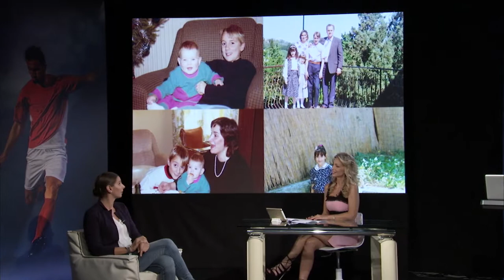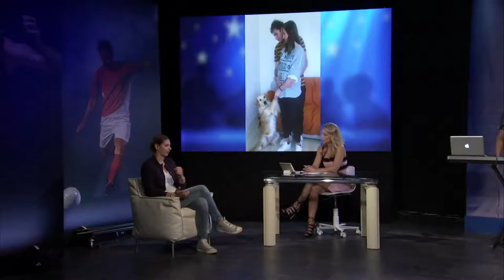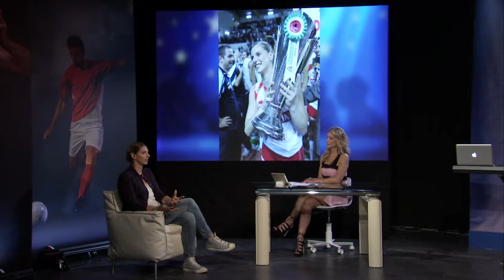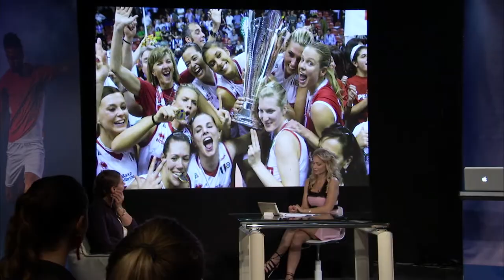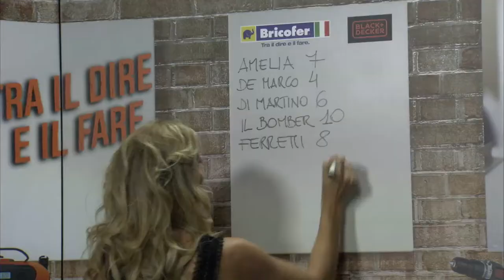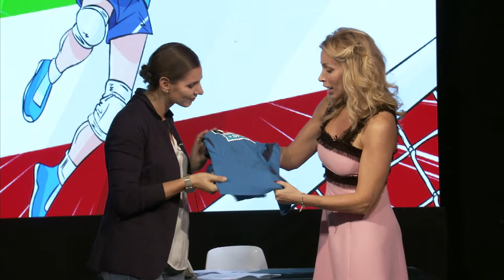Francesca Ferretti, Solo chi c'ha Fede il lato umano dello sport - Terza Edizione Puntata 5